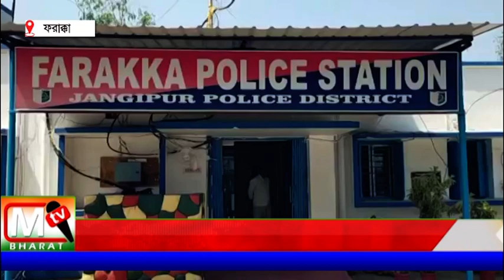Farakka: ৪০ গ্রাম ব্রাউন সুগার সহ গ্রেফতার তিন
ধৃতদের ১৪ দিন পুলিশি হেফাজত চেয়ে বৃহস্পতিবার সকালে জঙ্গিপুর আদালতে পাঠাই ফরাক্কা থানার পুলিশ। এই ঘটনায় আরো কেউ জড়িত আছে কিনা তার তদন্ত শুরু করেছে ফরাক্কা থানার পুলিশ।